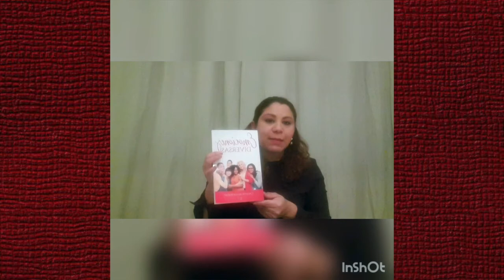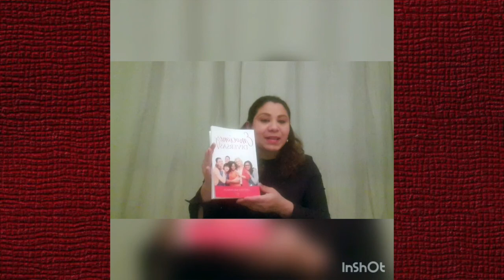Cinthya Maldonado final